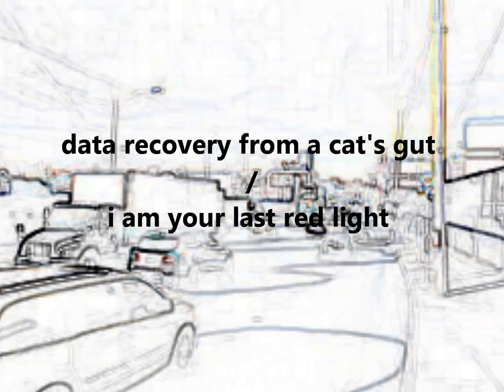Billy Cancel - data recovery from a cat's gut / i am your last red light